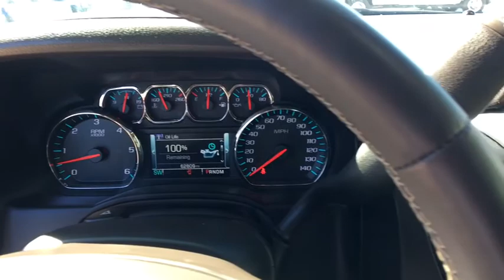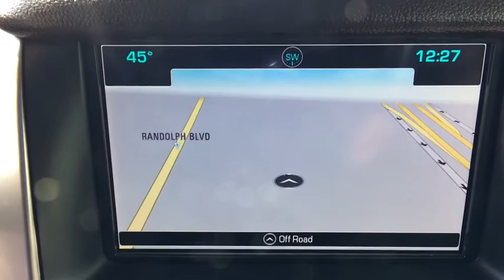2016 Chevrolet Tahoe Austin, New Braunfels, Boerne, San Marcos, San Antonio, TX N509135A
Black U 2016 Chevrolet Tahoe available in San Antonio, Texas at San Antonio CDJR. Servicing the Austin, New Braunfels, Boerne, San Marcos, TX area.

11910 Interstate 35 Frontage Rd

Recent Arrival! RWD ONE OWNER, ONE OWNER CLEAN CARFAX NO REPORTED ACCIDENTS, CLEAN CARFAX NO REPORTED ACCIDENTS, Q-CERTIFIED, One Owner, cocoa Leather, 1st & 2nd Row Color-Keyed Carpeted Floor Mats, 2nd Row 60/40 Split-Folding Manual Bench, 3.08 Rear Axle Ratio, 3rd Row Manual 60/40 Split-Folding Fold Flat Bench, 3rd row seats: split-bench, 4-Wheel Antilock Disc Brakes, 4-Wheel Disc Brakes, 5 12-Volt Auxiliary Power Outlets, 6-Way Power Front Passenger Seat Adjuster, 9 Speakers, ABS brakes, Adjustable pedals, Air Conditioning, Alloy wheels, AM/FM radio: SiriusXM, Auto High-beam Headlights, Auto-Dimming Inside Rear-View Mirror, Auto-dimming Rear-View mirror, Automatic temperature control, Black Assist Steps, Bose Premium 9-Speaker System, Brake assist, Bumpers: body-color, CD player, Color-Keyed Carpeting Floor Covering, Compass, Delay-off headlights, Driver door bin, Driver Inboard & Front Passenger Airbags, Driver vanity mirror, Dual front impact airbags, Dual front side impact airbags, Electronic Cruise Control w/Set & Resume Speed, Electronic Stability Control, Emergency communication system: OnStar, Enhanced Driver Instrument Information Display, Extended-Range Remote Keyless Entry, Exterior Parking Camera Rear, Floor Console, Forward Collision Alert Sensor Indicator, Front anti-roll bar, Front Bucket Seats, Front Center Armrest, Front dual zone A/C, Front Heated Reclining Bucket Seats, Front reading lights, Front wheel independent suspension, Fully automatic headlights, Garage door transmitter, Heated door mirrors, Heated front seats, Illuminated entry, IntelliBeam Headlamps, Lane Keep Assist, Leather-Appointed Seat Trim, Leather-Wrapped Steering Wheel, Low tire pressure warning, Memory seat, Occupant sensing airbag, OnStar Basic Plan For 5 Years, Outside temperature display, Overhead airbag, Overhead console, Panic alarm, Passenger door bin, Passenger vanity mirror, Pedal memory, Power door mirrors, Power driver seat, Power Liftgate, Power passenger seat, Power steering, Power windows, Power-Adjustable Accelerator & Brake Pedals, Premium audio system: Chevrolet MyLink, Premium Smooth Ride Suspension Package, Radio: Chevrolet MyLink AM/FM Stereo, Rain sensing wipers, Rear air conditioning, Rear anti-roll bar, Rear Park Assist w/Audible Warning, Rear Parking Sensors, Rear reading lights, Rear seat center armrest, Rear window defroster, Rear window wiper, Remote keyless entry, Roof rack: rails only, Roof-Mounted Luggage Rack Side Rails, Safety Alert Driver Seat, Security system, Single-Slot CD/MP3 Player, SiriusXM Satellite Radio, Speed control, Speed-sensing steering, Split folding rear seat, Spoiler, Steering wheel mounted audio controls, Tachometer, Telescoping steering wheel, Tilt steering wheel, Traction control, Trip computer, Unauthorized Entry Electrical Theft Deterrent Sys., Universal Home Remote, Variably intermittent wipers, Voltmeter. CARFAX One-Owner.brbrbrPlease call today to check extra options and availability.brAwards:br  * 2016 KBB.com 16 Best Family Cars   * 2016 KBB.com Best Buy Awards Winner   * 2016 KBB.com Best Resale Value Awards Reviews:brbr  * Stout towing capacity; available nine-person seating capacity; quiet highway ride; impressive interior quality. Source: Edmunds